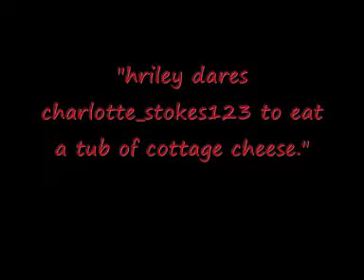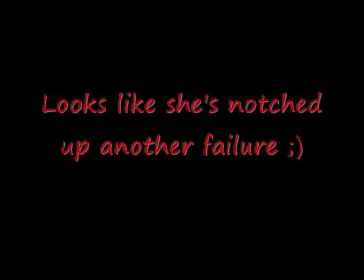Cottage Cheese Dare